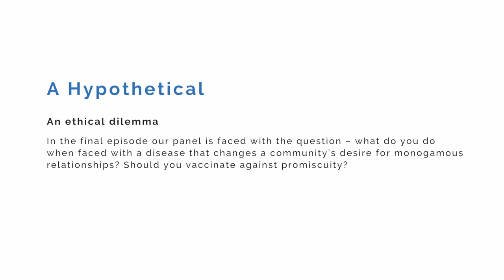Episode 4 - An ethical dilemma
In the final episode our panel is faced with the question – what do you do when faced with a disease that changes a community’s desire for monogamous relationships? Should you vaccinate against promiscuity?

In this episode, in speaking order:
Dr Julian Druce, Virus Identification Laboratory Head, Victorian Infectious Disease Reference Laboratory, Doherty Institute
Professor Kit Fairley, Director, Melbourne Sexual Health Clinic
Dr Mike Catton, Medical Virologist, Director, Victorian Infectious Disease Reference Laboratory, Doherty Institute
Professor Fabienne Mackay, Head of the School of Biomedical Sciences, University of Melbourne, Doherty Institute
Professor Julian Savulescu, Philosopher and Bioethicist, Oxford University
Dr Katherine Gibney, Infectious Diseases Physician and Medical Epidemiologist, Doherty Institute
Professor Brendan Murphy, Chief Health Officer, Australian Government